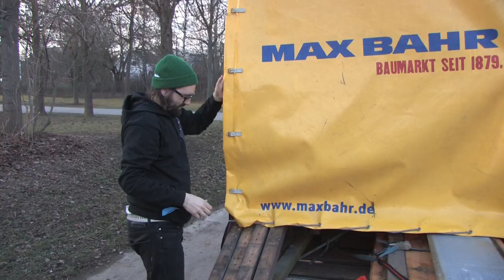0546| D.I.Y. Days Vol. 2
Timelapse building a bank in our local skatepark.